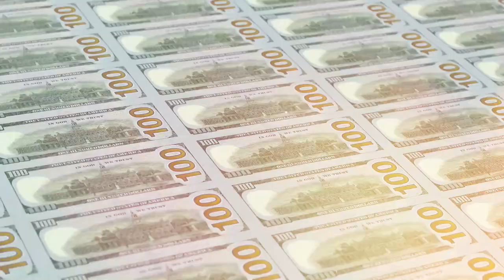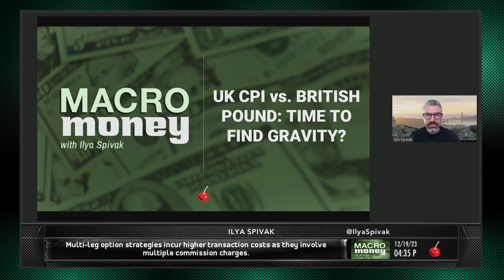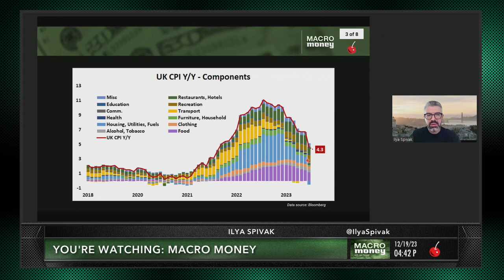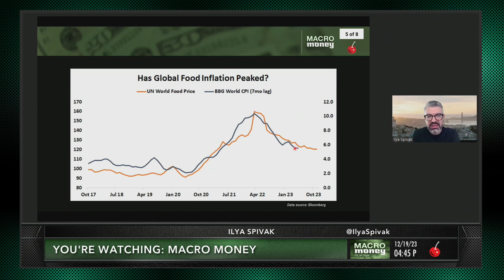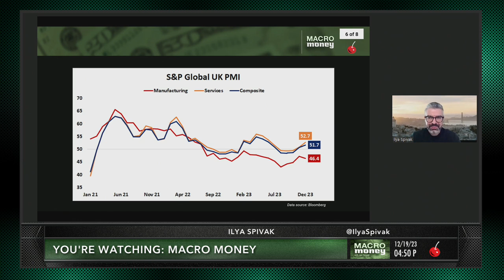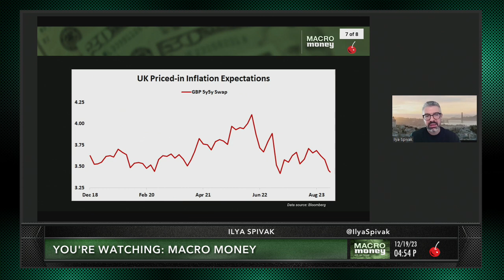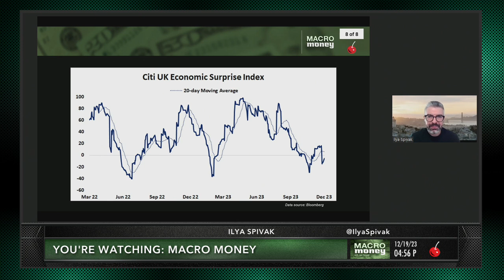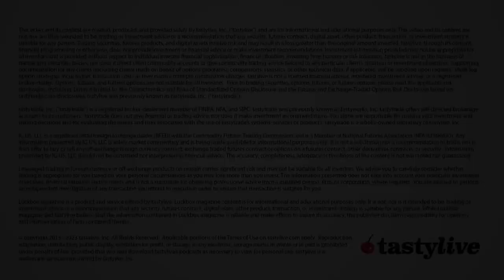Time to Sell GBP Now? Calling the Bank of England Bluff | Macro Money